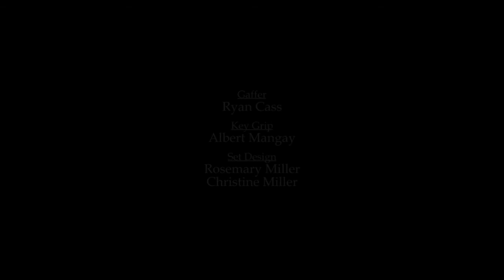Another Chance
My senior film project; we were only allowed 3 cuts. BE SURE TO WATCH IN HD!!!